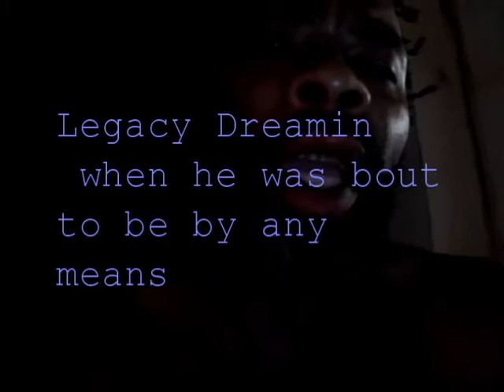Gavin Long Address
Logic in the Chi describes how he can relate to  excellence in honorable service that Gavin represented as well as the attacks we are targets of in society. Logic in the Chi describes steps when uploading videos to avoid the narrative of your values and morals being manipulated after unclear events.